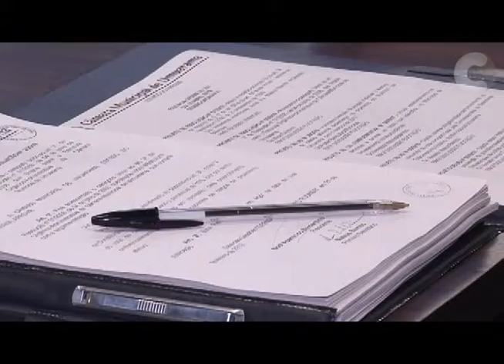Assuntos polêmicos voltam a ser debatidos durante sessão ordinária em Umuarama